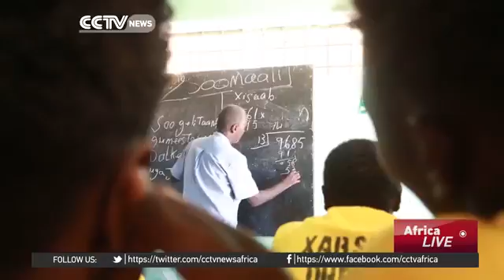27664 governance 017 CCTV Afrique Somali inmates offered courses to boost skills before release